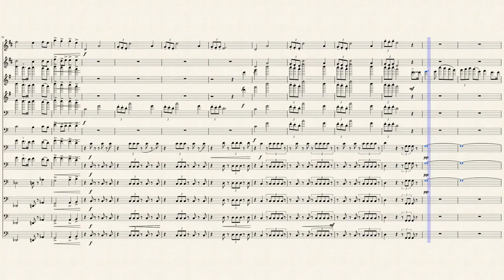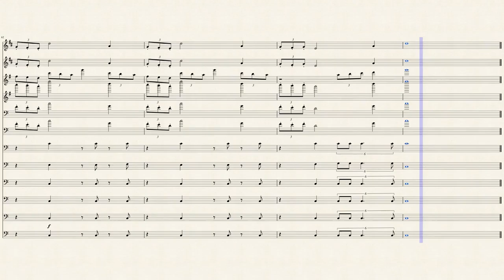The Throne Room